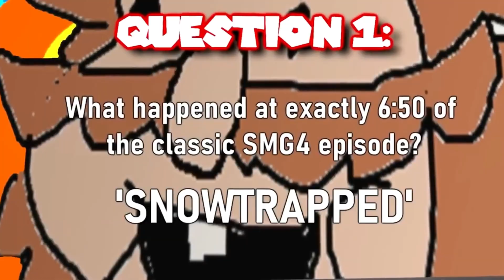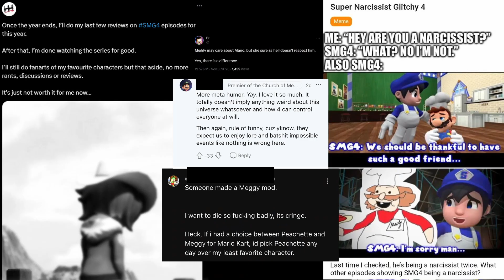SMG4 Multi - Reviews Month of October 2023 & WAR OF THE FAT ITALIANS 2023 REVIEW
James Bond & Cowboy Bebop Moment

- Mario Party DS - Teamwork is Key!
- Grand Theft Auto V - Pause Menu
- Super Smash Bros. Ultimate - Snake Eater
- Mario Kart 8 Deluxe - Credits (Booster Course Pass)